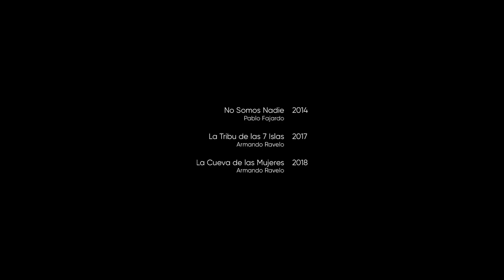Sigrid Ojel VideoReel 2019